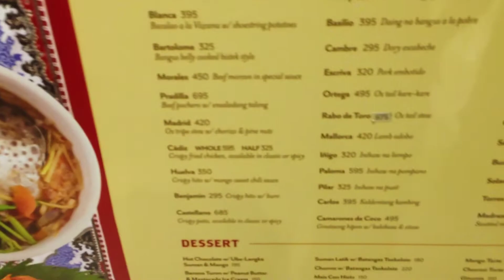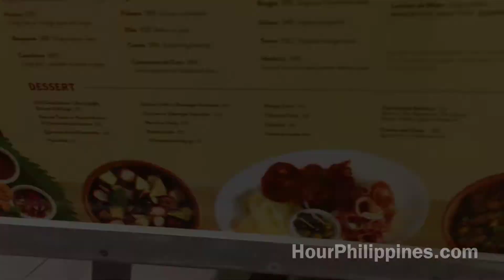Corazon Filipino Hispano Cuisine Restaurant Chef Florabel Shangri-La Plaza by HourPhilippines.com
Corazon Filipino Hispano Cuisine Restaurant Chef Florabel Yatco Shangri-La Plaza Mall.  A new restaurant at the East Wing Shangri-La Plaza Mall.  Anybody tried the food yet? :-)

Cheers,